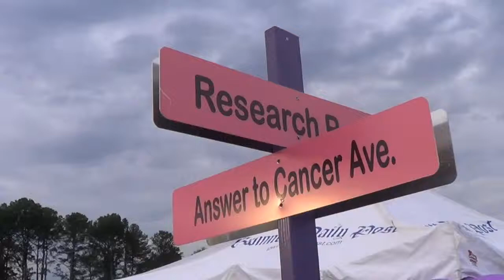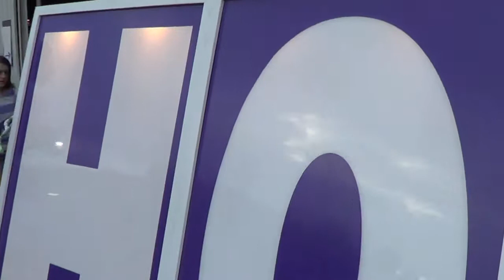Relay for Life-Gwinnet, Georgia 2013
Several members of our family have had their lives touched by cancer. So far we've beaten it back. We were proud to take part of the Relay for Life this past May in Gwinnet GA and look forward to being a part of the July 26 event here at our home in Highlands Ranch. A great cause.